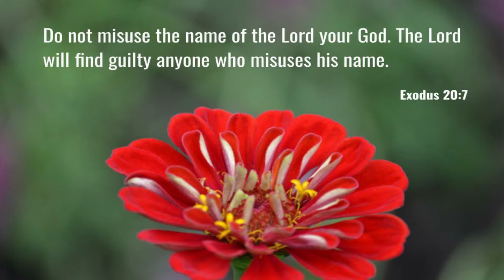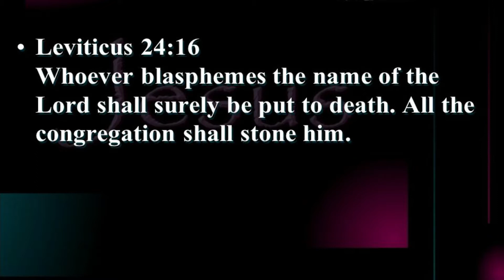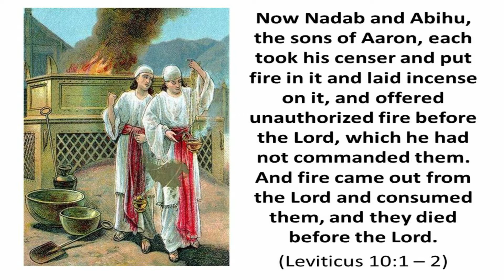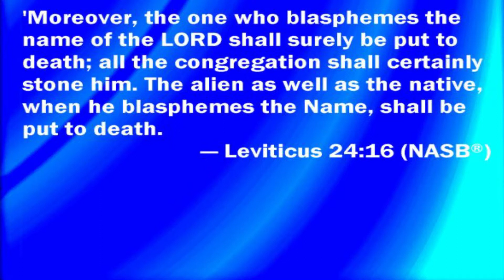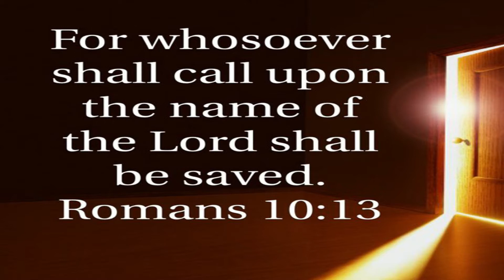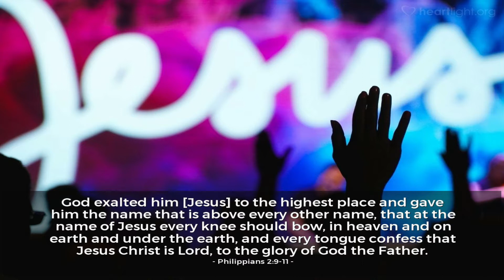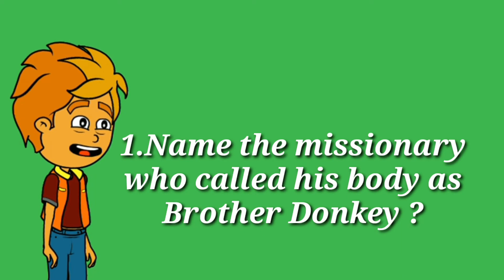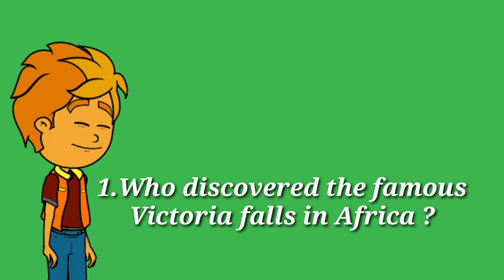Online Sunday School - 28th February 2021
Topic: Third Commandment -  You shall not take the NAME OF THE LORD your God in vain
Bible reference: Exodus 20:7
"You shall not take the name of the Lord your God in vain, for the Lord will not hold him guiltless who takes his name in vain"